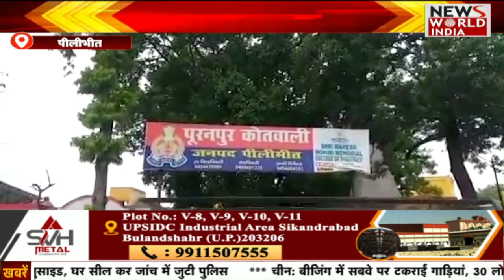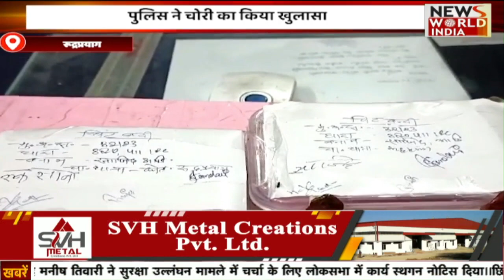यूपी-उत्तराखंड की बड़ी खबरें